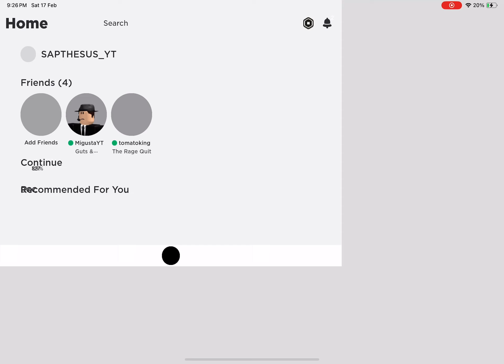Fake Guts & Blackpowder fake random battle with a admin